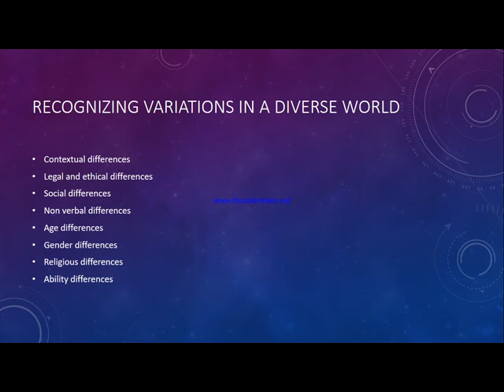Business communication workshop - BBA - Lecture 9a